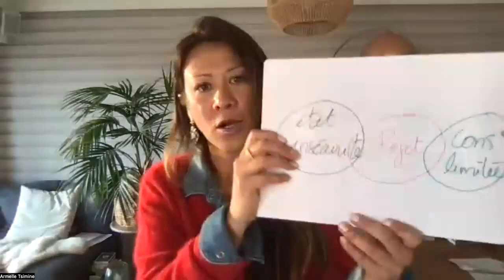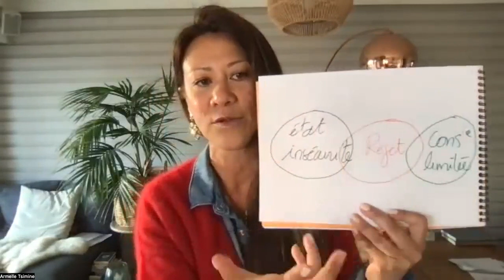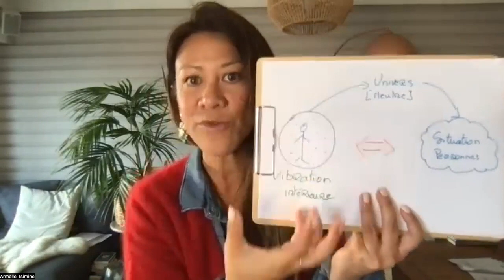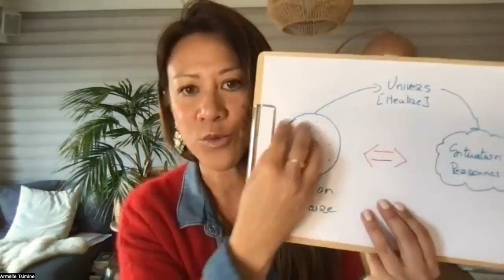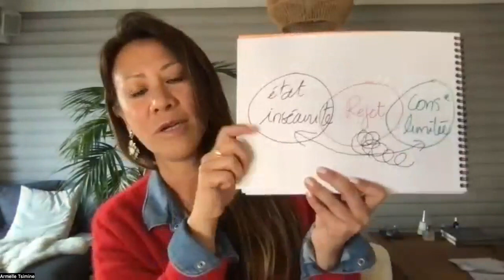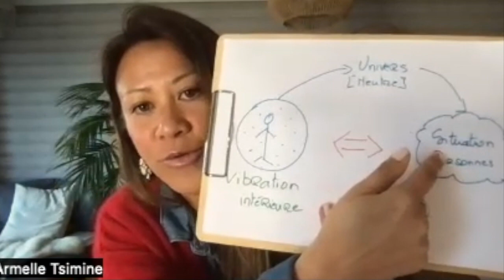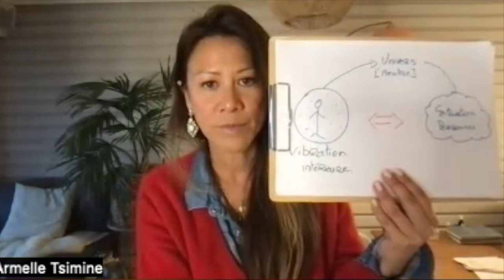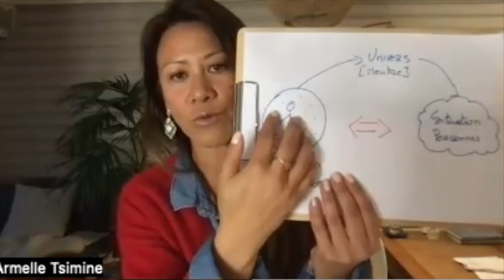Les 3 blocages qui vous empêchent d'accéder à la prospérité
⬇️ Déroulez la description ⬇️

La prochaine session de ce programme se fera sur 45 jours, et commence ce lundi 5 juin, sur Zoom.

Il reste 4 places.

Vous pouvez réserver votre place ou m'appeler pour avoir plus d'infos.

A très vite de l'autre côté !

                                  🔺 QUI SUIS-JE ? 🔻

Armelle Tsimine
COACH QUANTIQUE
3 rue Diderot - 06000 Nice
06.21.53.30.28